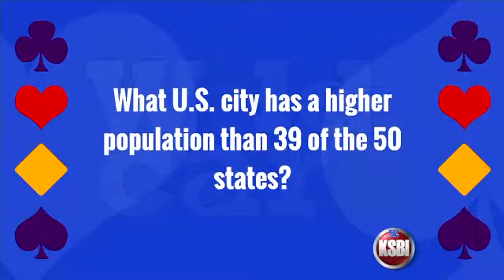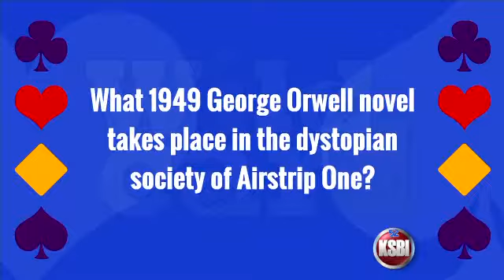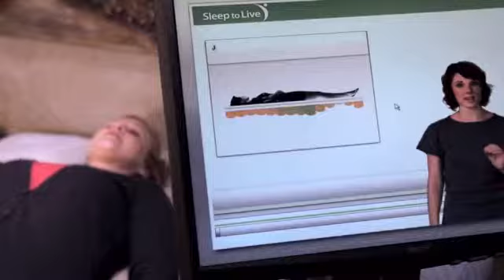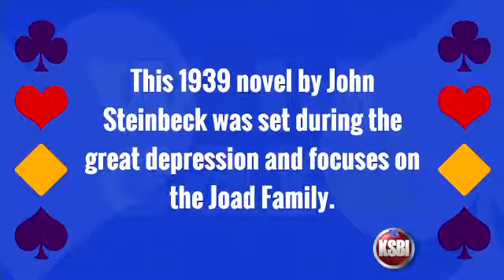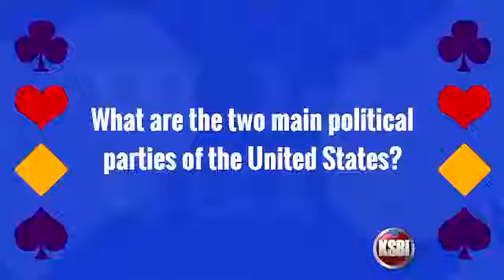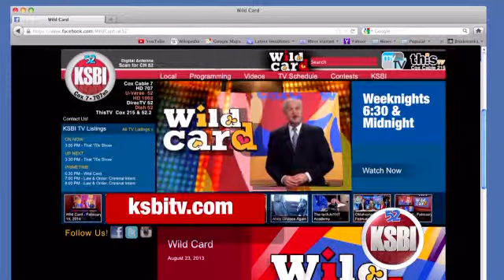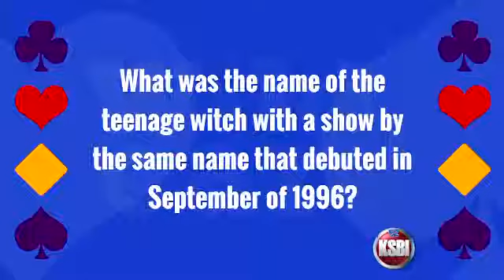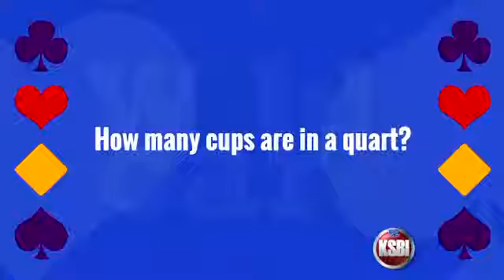Wild Card 5/21/14